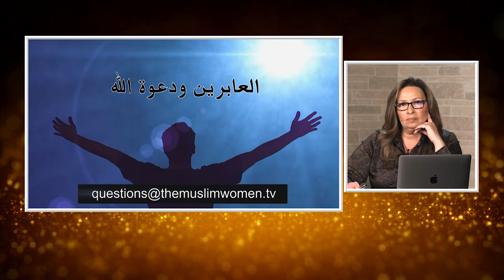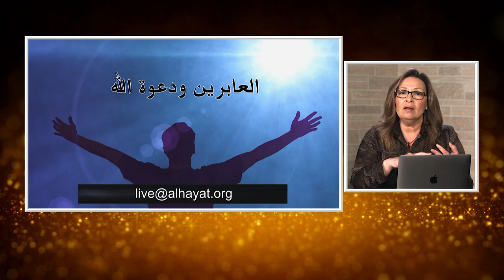المرأة المسلمة | 449 | العابرين و دعوة الله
اختبار عابر من مصر و تاريخ خدمة العابرين